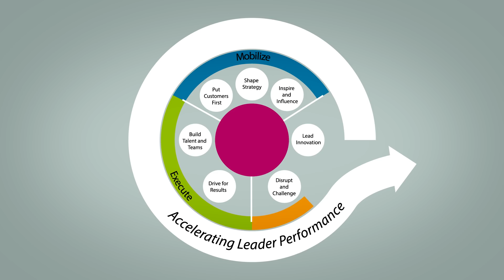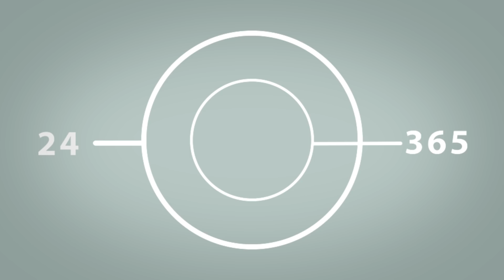The Heidrick Way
The difference between success and failure comes down to talent and leadership. Heidrick & Struggles is transforming into a technology-enabled business to better serve our clients. We have designed a suite of digital offerings centered on the concept of Accelerating Performance and helping our clients mobilize, execute, and transform with agility (META).

Heidrick & Struggles is revolutionizing talent acquisition in our disruptive world. Come learn more about our suite of digital offerings, including the Infinity Framework and Heidrick Connect.